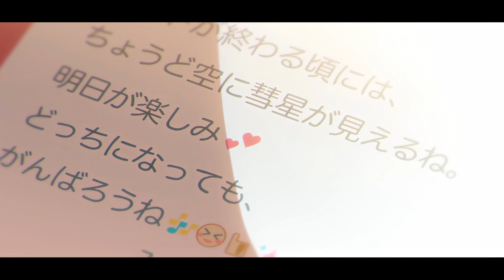KIMI NO NA WA (YOUR NAME) - MAKOTO SHINKAI (THE GARDEN OF WORDS)「 AMV」GOODBYE